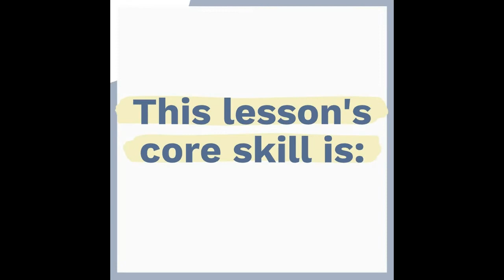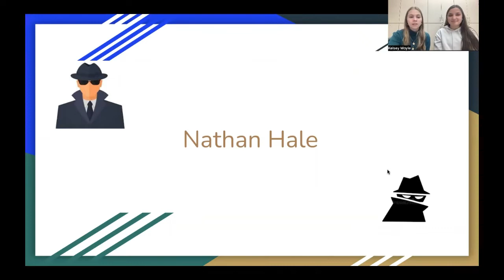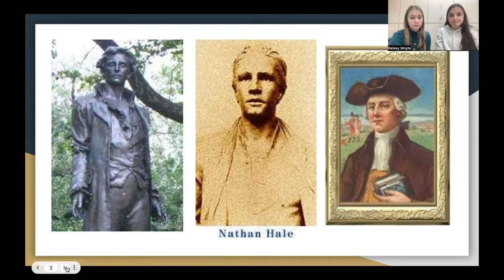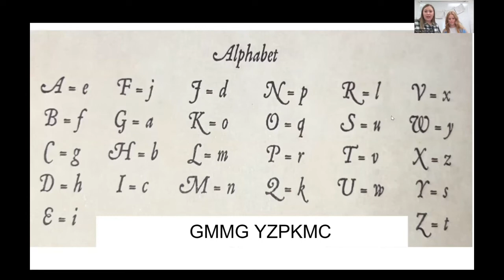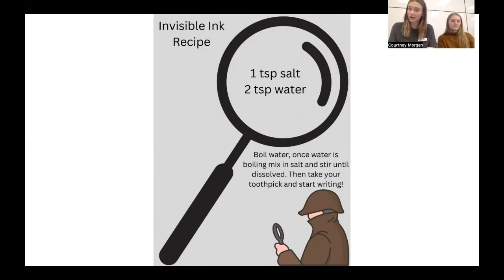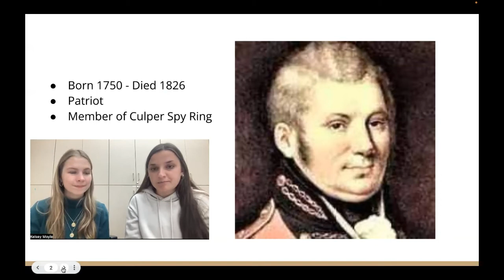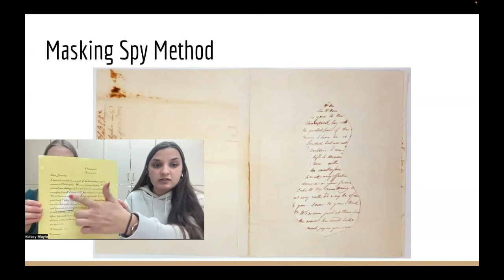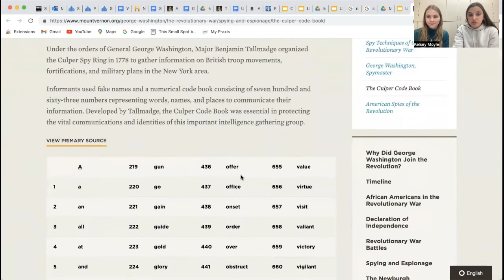Revolutionary Spies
What do you know about the Culper Spy Ring as part of the Revolutionary War?  Imagine you’re a member of the Culper Spy Ring who reports to George Washington. Practice spy techniques and see how far you'd get as a Revolutionary War spy.